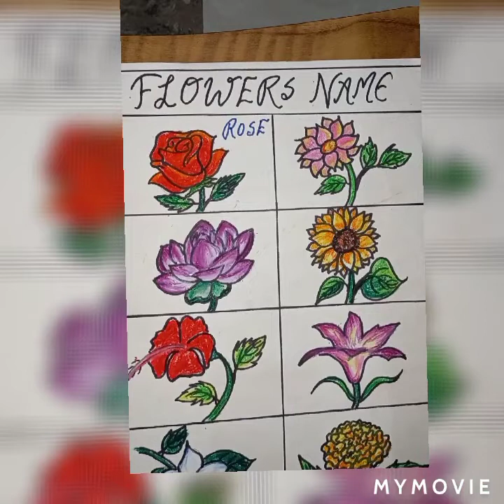Different flowers in oil pastel/ flower chart for beginners/kids drawing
flower chart for kids
flowers name for kids to learn easily
simple drawing kids can also make
follow the steps and enjoy learning